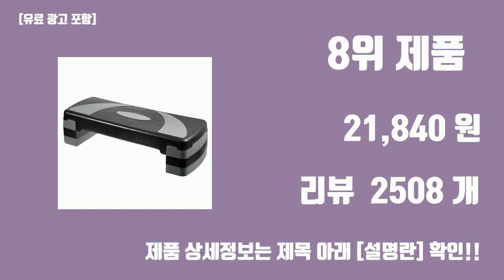운동용품 파는 곳 탑10 인기순위, 판매가격, 리뷰, 후기 추천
신박한 트랜드 운동용품 파는 곳 탑10 인기순위, 판매가격, 리뷰, 후기 추천

1위. 아리프 EVA 마블 폼롤러 + 운동포스터, 어반 라일락 [24,900원]

2위. [3종세트] SABU 스쿼트밴드 힙밴드 하체 운동, 블루,핑크,퍼플 [9,900원]

3위. 코멧 스포츠 라텍스 루프밴드 5종 세트, 그린, 블루, 옐로우, 레드, 블랙 [7,000원]

4위. 하디로어 안전한 2중 잠금장치 프리미엄 가정용 문틀 철봉, 블랙 [28,890원]

5위. 에르고바디 디슬핏 괄약근 케겔 허벅지 내전근 코어 운동 기구 자동카운팅기능포함, 검정 [49,000원]

6위. 아이언빅 라텍스 튜빙밴드 5종 세트 150LB, 레드,블랙,그린,블루,옐로우 [28,900원]

7위. 코멧 스포츠 멀티 튜빙밴드 세트 [17,540원]

8위. 코멧 스포츠 스텝박스 3단, 블랙+그레이 [21,840원]

9위. 코멧 NBR 10mm 요가매트, 그레이 [9,890원]

10위. 이고웰 프리미엄 무게조절 덤벨 바벨 20kg 세트, 1세트 [24,800원]